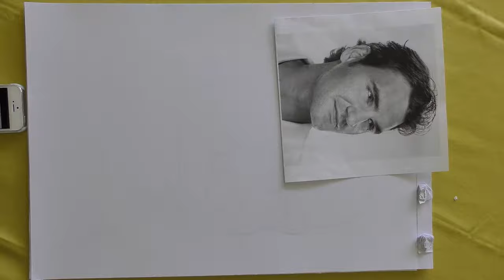Portrait of a man | Roger Federer | speed drawing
EYEEM ACCOUNT:   @elisacappelletti

Portrait of the tennis player Roger Federer. Made by me, speed drawing.
Recorded with PANASONIC 4K.